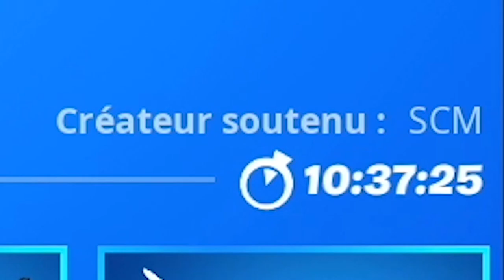UTILISER UNE EMOTE APRÈS AVOIR CASSÉ DES VASES EN TANT QUE JENNIFER WALTERS FORTNITE, EMPLACEMENT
▬▬▬▬▬▬▬ • BIENVENUE 😍 • ▬▬▬▬▬▬▬

▬▬▬▬▬▬▬ • PARTENAIRES 💪 • ▬▬▬▬▬▬▬

"SOISCOOLMEC"
"STRIKESOISCOOL"

.▬▬▬▬▬▬▬ • TOP DON 💰 • ▬▬▬▬▬▬▬

▬▬▬▬▬▬▬ • MUSIQUE OUTRO 🎵 • ▬▬▬▬▬▬▬